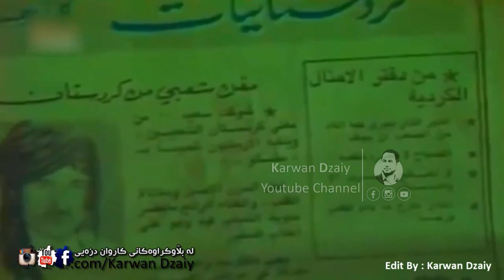Mshko - La Pash Margm_Arshif_Clip | مشكۆ - لە پاش مەرگم / ئەرشیف